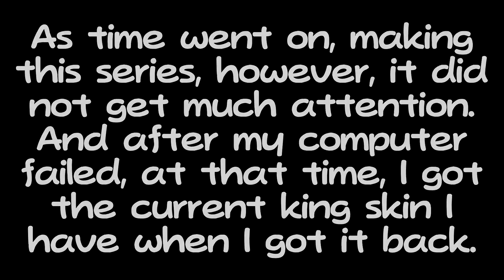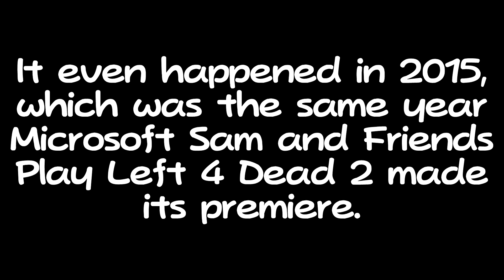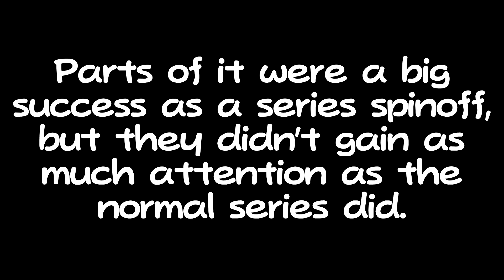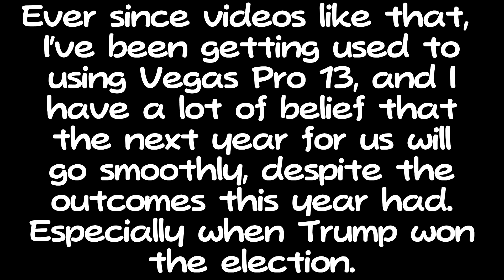History of video uploading (4-Year Anniversary Special) (60fps!)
We all reflect back to my old days when I wasn't as experienced at making videos as I am now, in honor of me being in YouTube for four years!

This video was originally going to be uploaded on November 10, 2016. Sorry I was a day behind on this, but I had some schoolwork that I needed to do and that comes first before video production. But even if there are some series that I dedicated this anniversary special to that haven't been made in a while, I'll never give up trying to find the right time for such production, no matter the challenge. So if you think I'm cancelling any series, don't get too hasty about that. I'm even trying to recover from the 2016 election and the fact that Donald Trump won it.